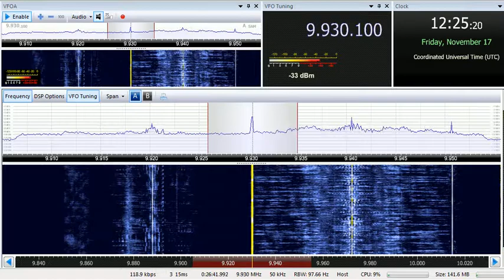17 11 2017 T8WH Angel 3 relay Radio Que Me to EaAs, dead air 1222 on 9930 Medorn